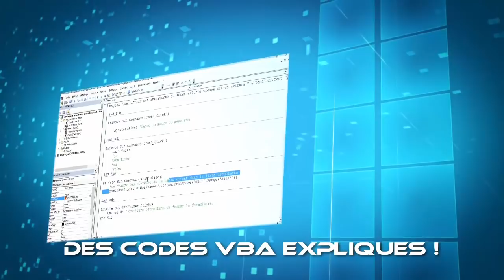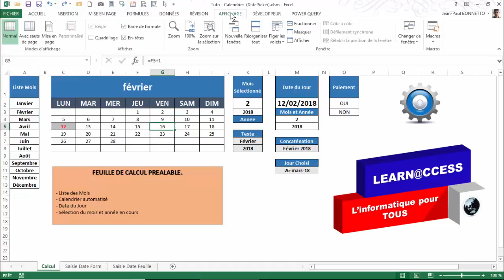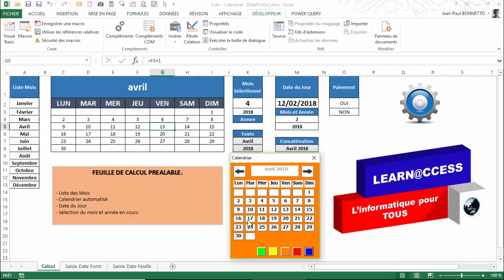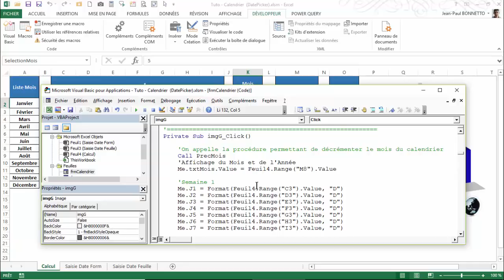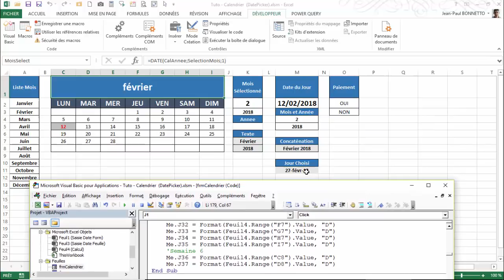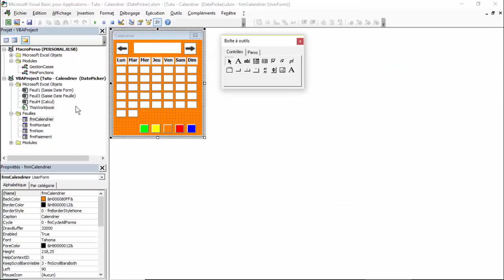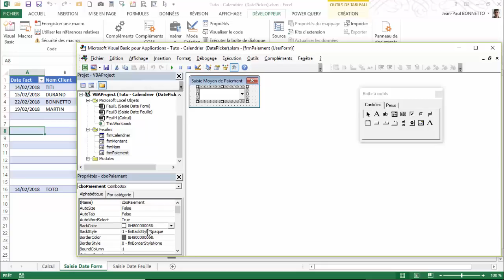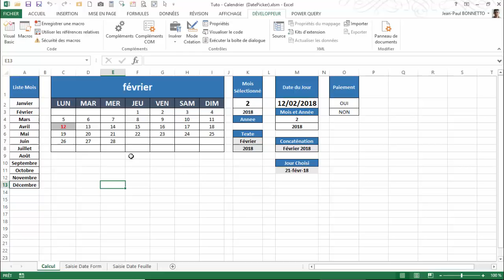VBA Excel - Comment utiliser un Calendrier de saisie sous la forme d'un formulaire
Ci-dessous le lien de téléchargement du fichier Excel avec ses codes sources dans leur intégralité.

Vous en souhaitant une très bonne utilisation.

Learn@ccess.